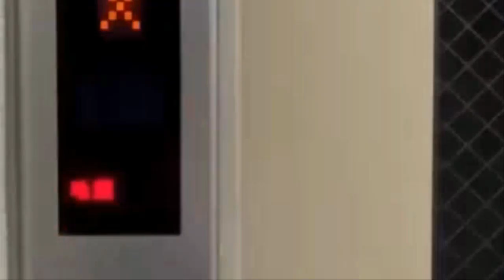[속보]후지산 폭발징후 황산가스 최고치 마그마 상승인가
일본의 상징인 후지산
오늘 11월14일 월요일 또다시 안좋은 소식이 들려왔습니다.후지산 지하 암맥(지층이나 암석의 갈라진 틈에 마그마가 들어가 굳은 것)이 많이 생기고 있으며 이는 1707년 후지산 대폭발,즉, 호에이대분화 때와 유사하다는 경고가 있었습니다.또한,이상한 루머까지 나돌고 있습니다.그  루머 내용은 후지산이 곧 폭발할 증거를 찾은 일본정부가 일본 국민들의 대혼란을 염려하여 후지산 대폭발 시기만을 연구하며 대피준비를 하고 있다는  루머가 있습니다.과연 그 루머는 사실일가요?정말  그 루머대로 후지산이  한달내에 대폭발을 하는 것일가요?